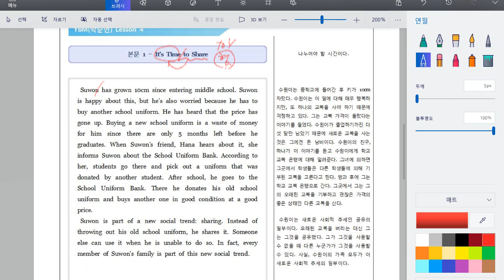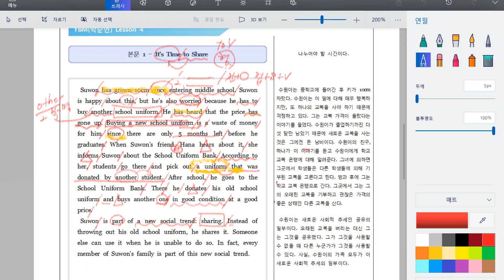시사박4과1